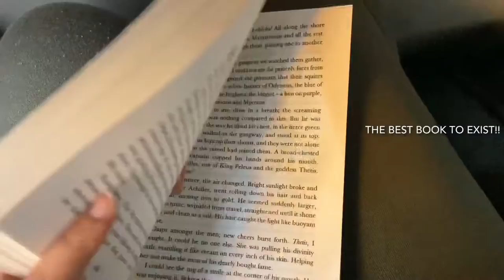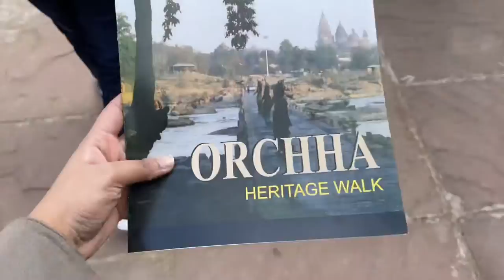Welcoming 2022 || orchha vlog ✨